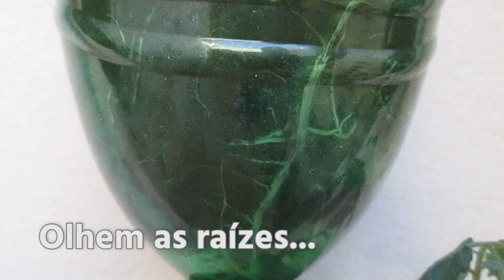Tomateiro Invertido | Tomato Plants Inverted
Um tomateiro diferente e charmoso para você pendurar na sacada do seu apartamento ou casa, pois  não precisa de muito espaço.

Quer ver o crescimento deste tomateiro, curta nossa página e fique por dentro do dia a dia da nossa